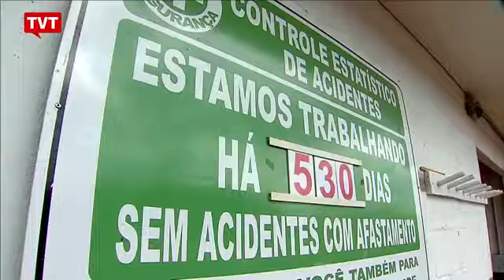CAT - Seu Jornal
Vídeo de Laercio